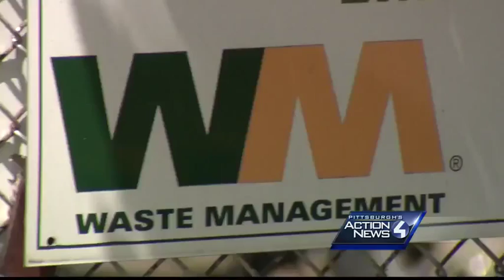Out of control, unmanned garbage truck smashes through Beaver County neighborhood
A runaway garbage truck with no one behind the wheel smashed into at least five cars in Beaver County Friday, and one family says they’re being stuck with thousands of dollars in bills.